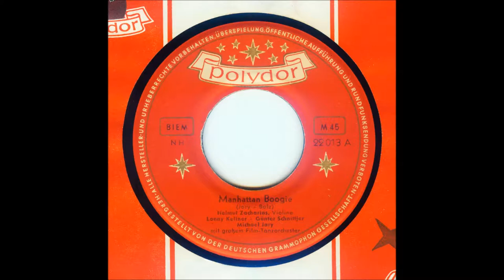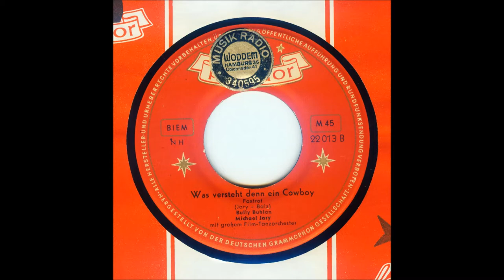LONNY KELLNER & GÜNTER SCHNITTJER "Manhattan Boogie" Deutsche POLYDOR 1953 Big Band Boogie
Deutsche POLYDOR  22013  / 1953 .
Michael Jary & grosses Film-Tanzorchester  &
Helmut Zacharias  -  Violine .
Deutscher Big Band Boogie .